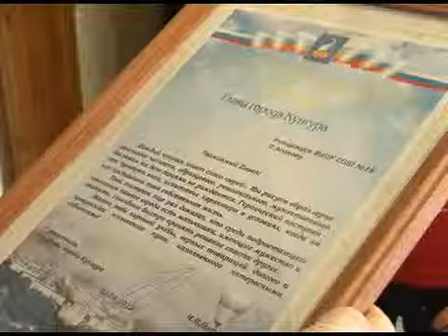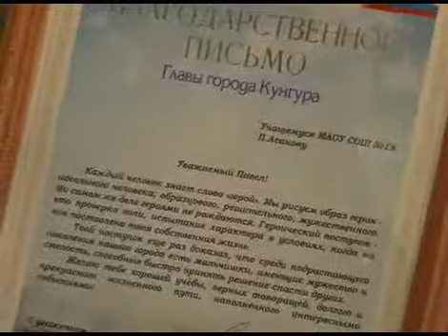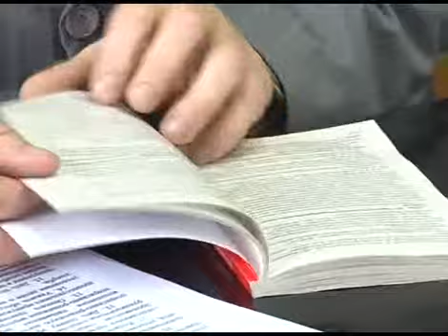GN_02_04_2012.flv